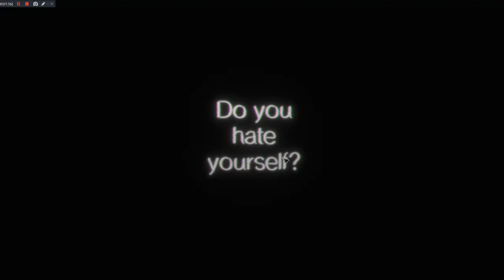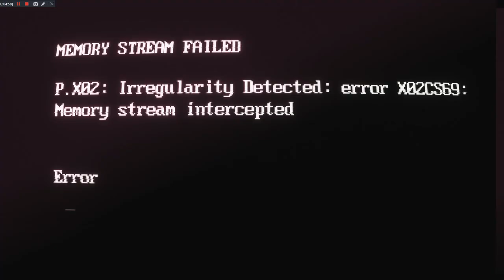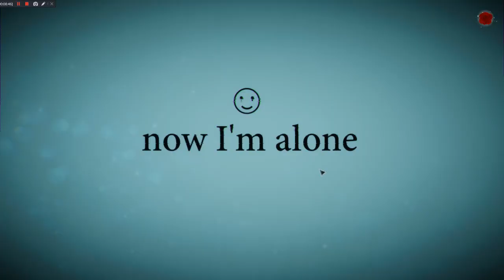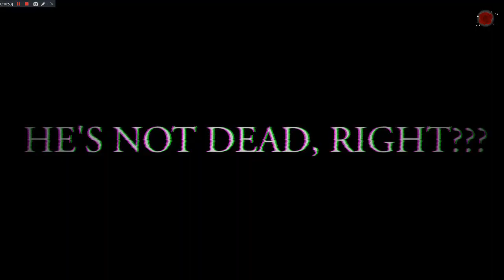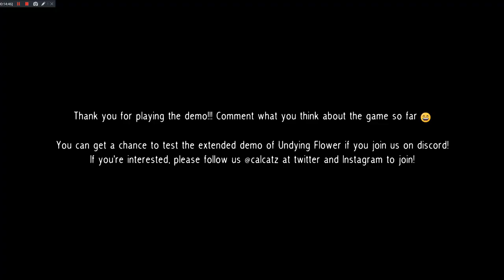Undying Flower Demo Gameplay (Getting The Lost Memory)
Gameplay of Undying Flower Demo for PC with Live Commentary.